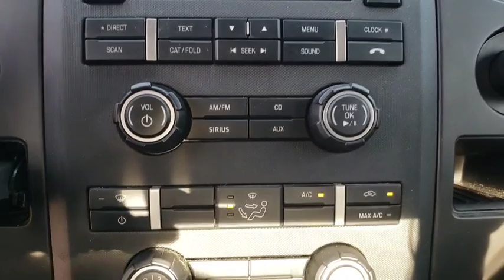2014 Ford F-150 Gainesville, Silver Springs, Starke, Middleboro, High Springs, FL 180141A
Race Red Used 2014 Ford F-150 available in Ocala, Florida at Ford of Ocala. Servicing the Gainesville, Silver Springs, Starke, Middleboro, High Springs, FL area.

This 2014 Ford F-150 in Red features: RWDAwards:* 2014 KBB.com Brand Image AwardsAsk about our exchange policy !!
EQUIPMENT GROUP 201A MID  -inc: Trailer Tow Package  7-pin wiring harness and class IV trailer hitch receiver  Auxiliary Transmission Oil Cooler  SelectShift Transmission  Upgraded Radiator  Communications Package  Additional Steering Wheel Audio Controls  SYNC Voice Activated Communication & Entertainment  911 assist and vehicle health reports   SYNC Applink provides control of certain smartphone applications using SYNC voice commands   Connect to apps like Pandora and more w/your iPhone  Blackberry or Android platform mobile phone  STX Decor Package  Fog Lamps  5 Chrome Running Boards  Wheels: 18 Machined-Aluminum w/Painted Inserts  Tires: P265/60R18 OWL A/S (5)  SiriusXM Satellite Radio Available in the 48 contiguous United States and D.C,Rear Wheel Drive,Power Steering,ABS,4-Wheel Disc Brakes,Aluminum Wheels,Tires - Front All-Terrain,Tires - Rear All-Terrain,Conventional Spare Tire,Power Mirror(s),Intermittent Wipers,Variable Speed Intermittent Wipers,Power Door Locks,AM/FM Stereo,CD Player,MP3 Player,Auxiliary Audio Input,Cloth Seats,Split Bench Seat,Driver Adjustable Lumbar,Pass-Through Rear Seat,Rear Bench Seat,Adjustable Steering Wheel,Power Windows,Keyless Entry,Cruise Control,A/C,Passenger Vanity Mirror,Engine Immobilizer,Security System,Traction Control,Stability Control,Front Side Air Bag,Tire Pressure Monitor,Driver Air Bag,Passenger Air Bag,Passenger Air Bag Sensor,Driver Restriction Features,Front Head Air Bag,Rear Head Air Bag